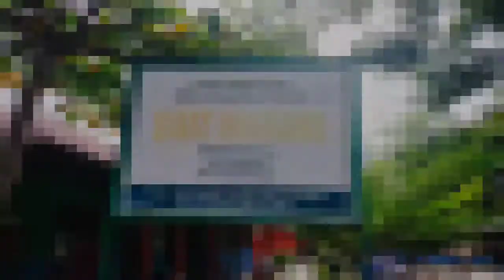life skill kelas V tema Memasak SDIT Madani Agara